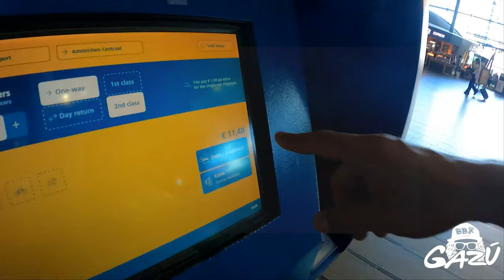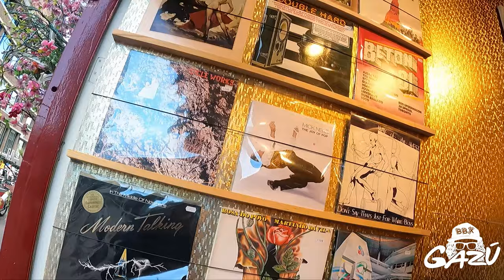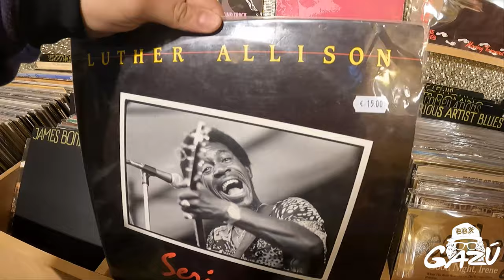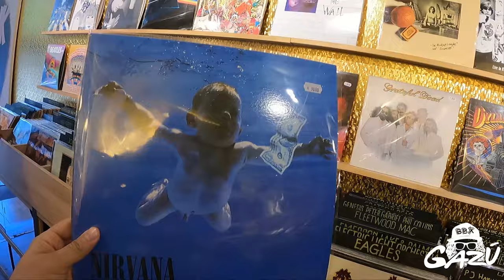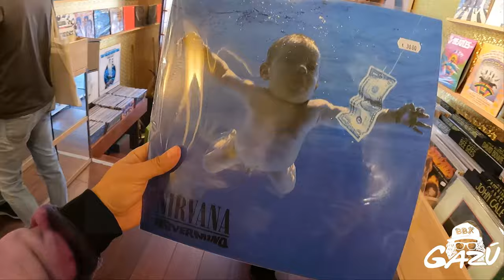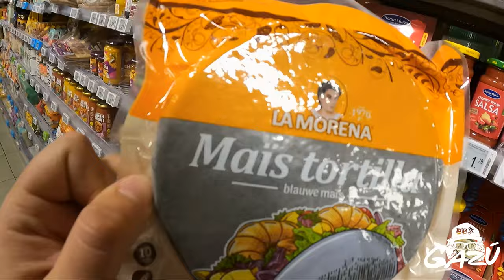MI PRIMER DIA EN EUROPA / UN DIA EN ÁMSTERDAN / COSAS QUE DEBEN SABER / PARTE 1